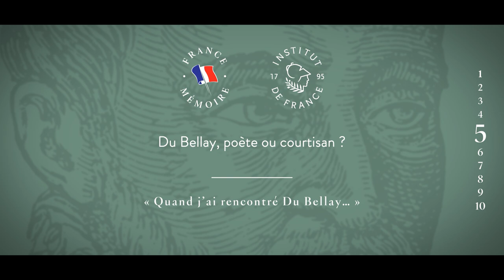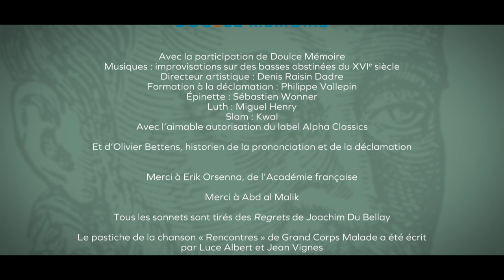Du Bellay, poète ou courtisan ? (5/11)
Joachim Du Bellay est né en 1522. Pour célébrer le demi-millénaire du poète, France Mémoire, la mission des commémorations nationales, a invité des étudiants de Lettres de l’Université d’Angers sous la Coupole de l’Institut de France. Une série de dix courtes vidéos est mise en ligne.

Cette série originale permet d’écouter certains sonnets déclamés comme au XVIe siècle et d’autres slamés, pour une approche contemporaine. Ces textes ont été écrits pour être proférés à haute voix. Ils sont parfois accompagnés de musique, dans l’esprit de la Renaissance, grâce à la participation du luth, de l’épinette et de la flûte de l’ensemble Doulce Mémoire.

Des explications, assurées par les étudiants et leurs formateurs, mettent en lumière diverses facettes de Joachim Du Bellay. Elles aident le spectateur à mieux connaître un homme, son œuvre et son époque. La série fait découvrir un poète novateur et audacieux, mordant et incisif, lyrique et inspiré, au service de la beauté́ de la langue française.

Ce projet a reçu le soutien d’Erik Orsenna, de l’Académie française, et d’Abd al Malik, rappeur, slameur et auteur. Il a été coordonné par Luce Albert, maîtresse de conférences à la Faculté des Lettres de l’Université d’Angers.